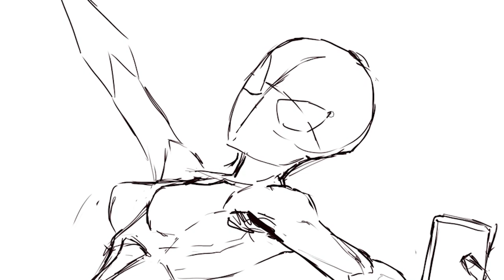Black cat + Spider-man = Spider Cat. Art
How to draw (speedpaint) Cartooning